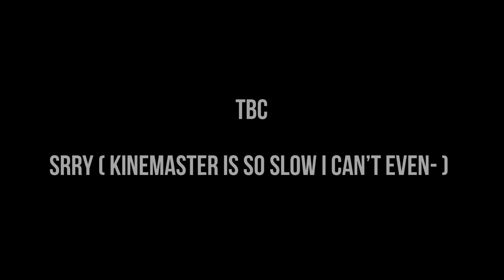Singing battle [ Students vs LOV ] - [ bnha ] part 2 is out